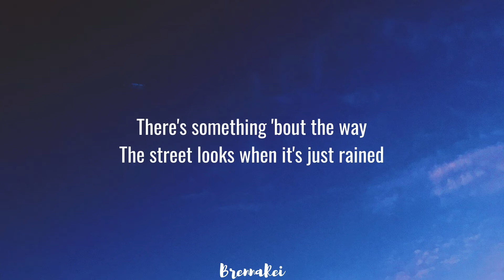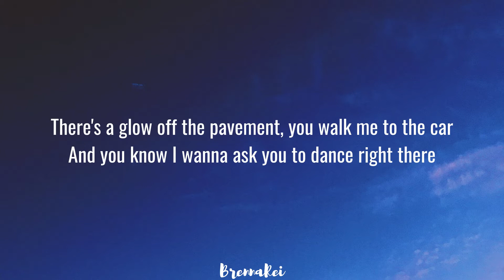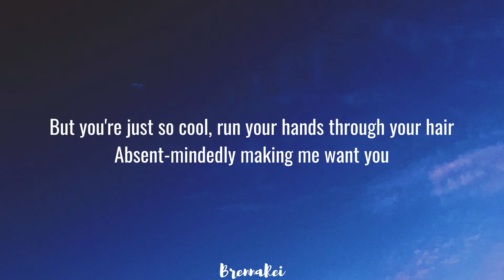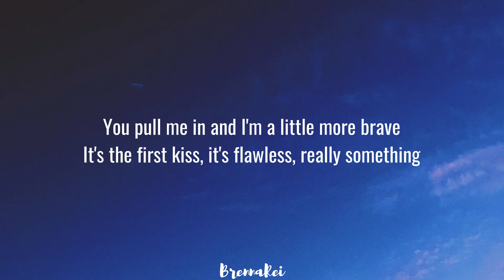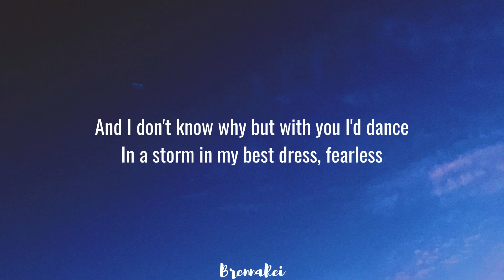Taylor Swift - Fearless (Taylor's Version) (Lyrics)